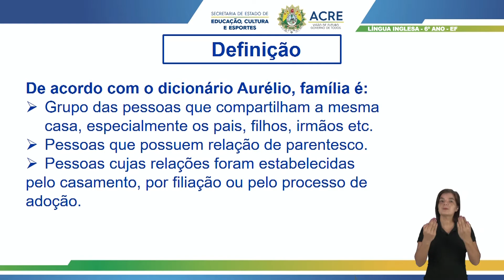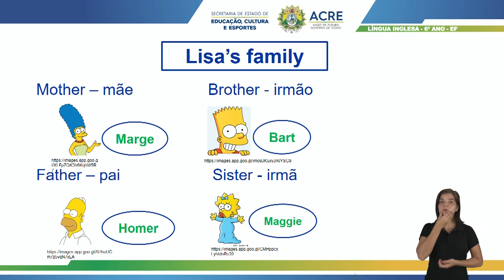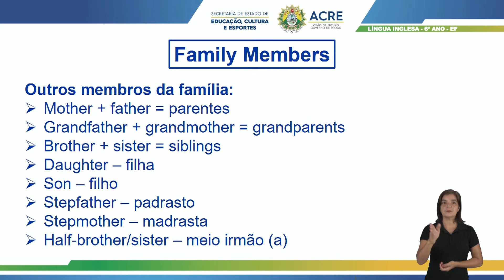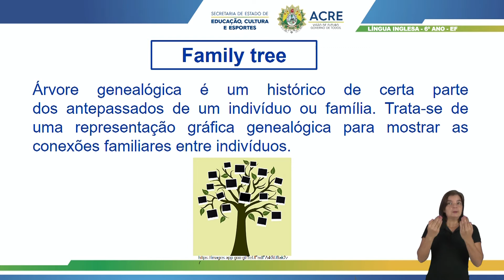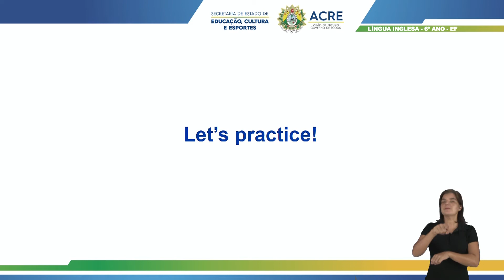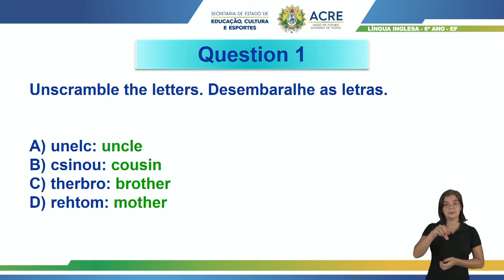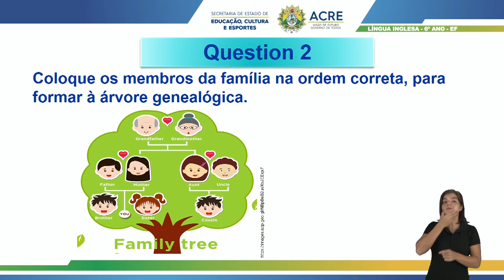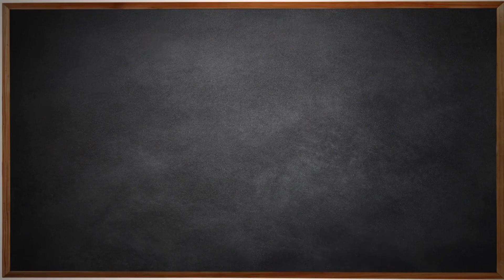6º Ano - Língua Inglesa - Aula 03 - Family Members and Family Tree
6º Ano do Ensino Fundamental - Anos Finais.
Aula 03 de Língua Inglesa.
Tema: Family Members and Family Tree
Professora: Jackeline.
Ano Letivo 2021
Acesse: